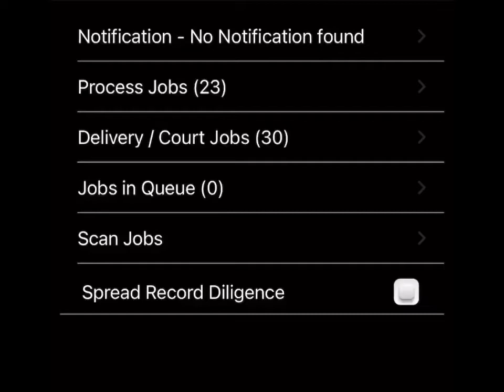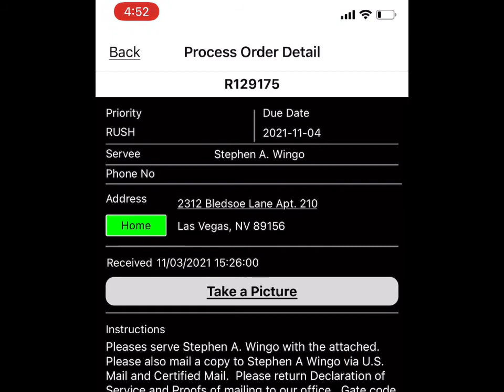Process Server How To Route Your Service Addresses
Using the winserve app, servers may now use the app’s routing feature to help route their serving addresses in chronological order